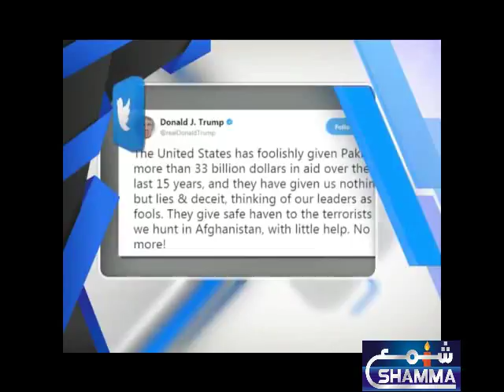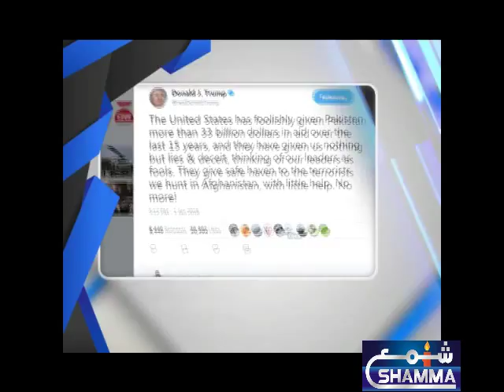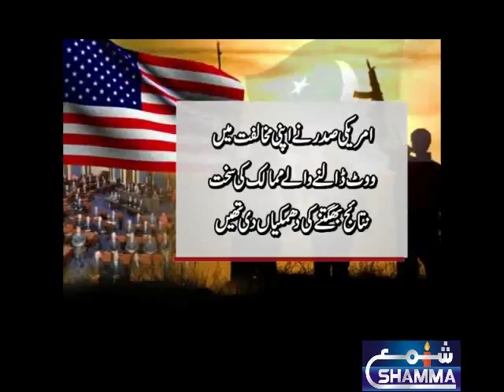Worlds ALL DAY HEADLINE & NEWS 5-1-2018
SHAMMA NEWS